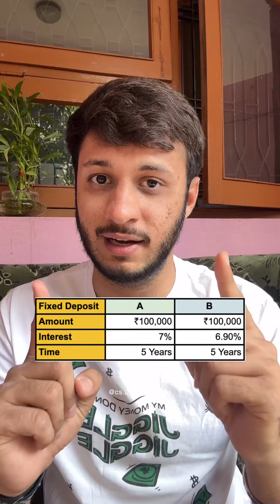The more frequent the compounding, the higher the returns. Simple!